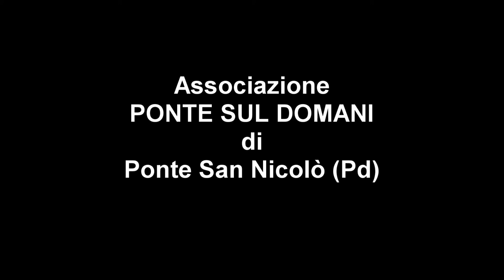Ponte sul Domani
Associazione "PONTE SUL DOMANI" di Ponte San Nicolò (Pd)